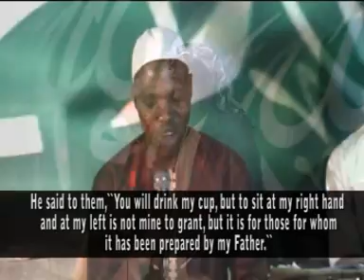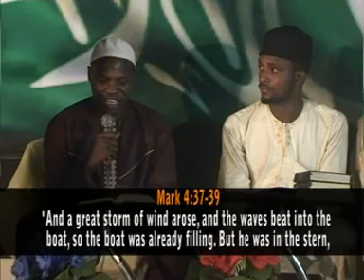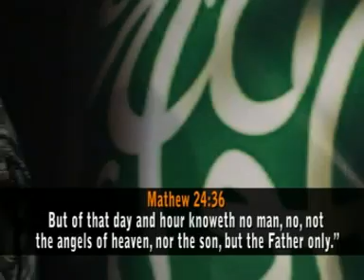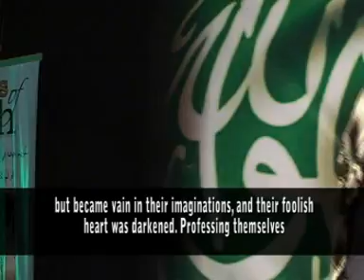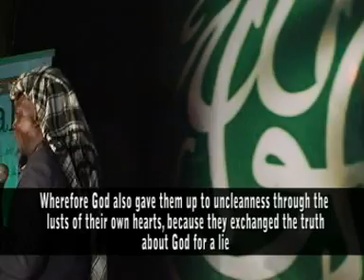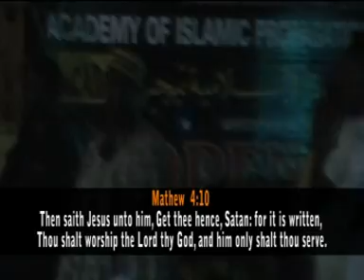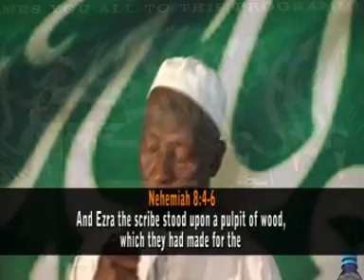ACADIP 24B(the RELIGION of the WISE)